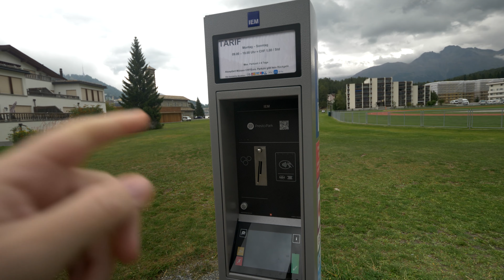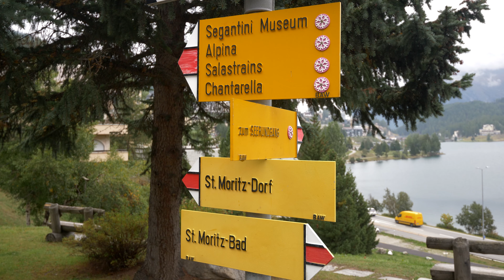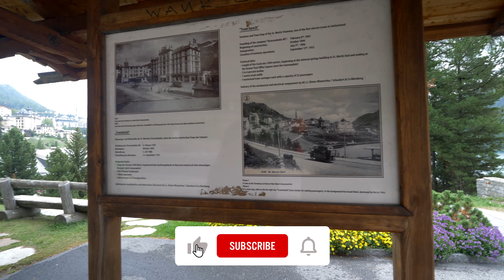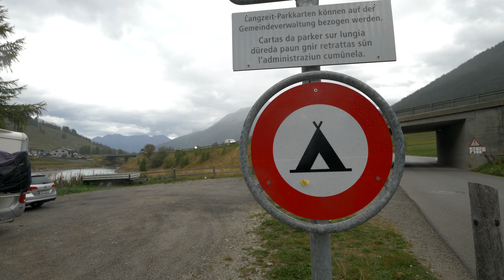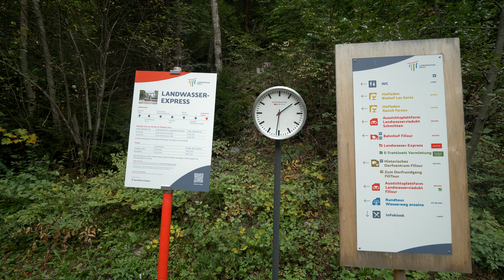VAN LIFE SWITZERLAND | First Impressions, St Moritz & More !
In today's video we finally start our Van Life journey in Switzerland !
Join us as we visit St Moritz and enjoy our first Swiss park ups in the mountains. We also let you know our first impressions of the country and get to do some trainspotting in a very scenic location.